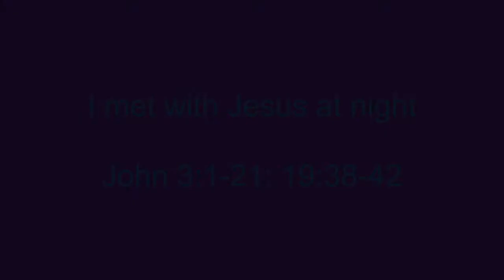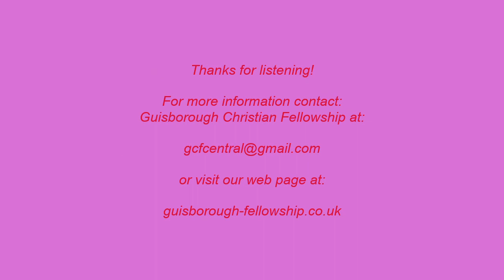I met with Jesus at night - John - 17/10/2021